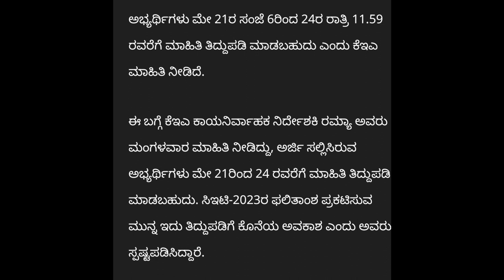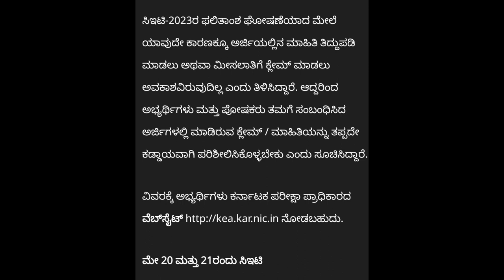kcet 2023|big good news for all students|students solution